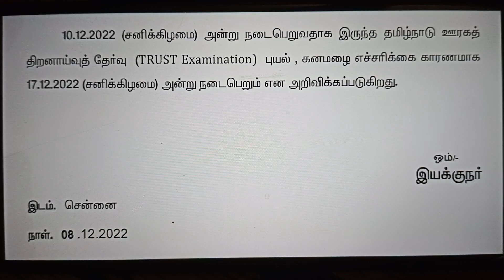Trust Exam 2022 Postponed / Trust Exam latest update / New Date / Kalvikan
Trust Exam 2022 Postponed / Trust Exam latest update / Kalvikan